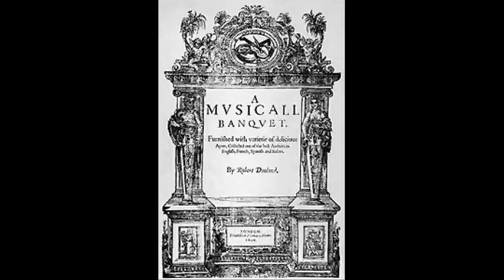Vuestros ojos tienen d'Amor (Anónimo) - "A Musicall Banquet" (1610), Robert Dowland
(Tono humano).

Intérpretes: Grupo SEMA.
- María Villa (Canto)

Imágenes: Pinturas de Sofonisba Anguissola (Italia).

LETRA:

Vuestros ojos tienen
d'Amor no sé qué,
que me yelan, me roban,
me hieren, me matan.
Que me matan,
me matan ¡A fe!

¿Por qué me miráis
con tal aflición,
y al mi coraçón
me aprisionáis?.
Que, si vos me miráis,
yo os acusaré.

"A principios del S. XVII Inglaterra sufre una de las más fuertes epidemias de su historia. Se trata de una enfermedad que ataca principalmente a músicos y poetas, aunque éstos después la contagian a las jovencitas y aún a las menos jóvenes: la melancolía.
El foco infeccioso queda por fin identificado. Son las obras de un laudista, cuyo nombre lo dice todo: John Dowland, o, como el mismo se traduce en latín, 'dolens', es decir, doliente. Sus "Seven Tears" han provocado miríadas de lágrimas por doquier. Los remedios que se arbitran resultan vanos. Se publican unas canciones tituladas "Píldoras para purgar la melancolía", pero solo algunos curan con su administración.
Mientras el culpable de la epidemia se ha ído a Dinamarca, su hijo Robert continúa en Londres publicando obras del padre, obras propias y obras de otros compositores que padecen el mismo mal.
Una de las publicaciones de Robert Dowland se titula "A Musicall Banquet" (Londres, 1610), dónde se reúnen obras de la más diversa procedencia geográfica, aunque todas ellas aquejadas de incurable melancolía." - (Pepe Rey).

Robert Dowland (c. 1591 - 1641) , [hijo del compositor y laudista inglés John Dowland (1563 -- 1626), uno de los músicos más famosos de su época], fue también laudista y compositor, sucediendo a su padre como laudista real en 1626. Es el autor de dos colecciones de música: "A Varietie of Lute Lessons"  y "A Musicall Banquet".

"A Musicall Banquet" (Un Banquete Musical), cancionero recopilado por Robert Dowland y publicado en Londres en 1610, contiene canciones de autores ingleses, franceses, españoles e italianos, como se recoge en el título: "Furnished with a varietie of delicious Ayres, collected out of the best authors in English, French, Spanish and Italian".
Consta de 23 folios, con 21 obras recopiladas por Robert Dowland con canciones de su padre (4) y de otros autores. Dos de esos deliciosos "ayres" (en castellano diríamos "Tonos humanos", que es como llamaban en la época a las canciones de texto y contenido profanos; a diferencia de los "Tonos divinos", es decir, canciones de contenido religioso) eran españoles, y de autor anónimo: "Passava Amor, su arco desarmado" y "Vuestros ojos tienen d'Amor".